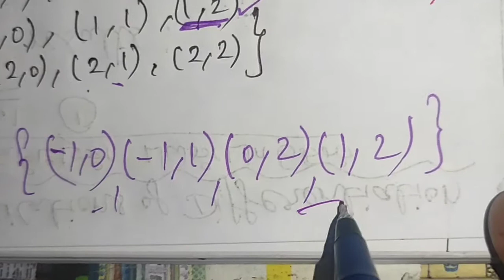Class 11 GM | Chapter 1 Ex: 1.1 | Q.no: 10